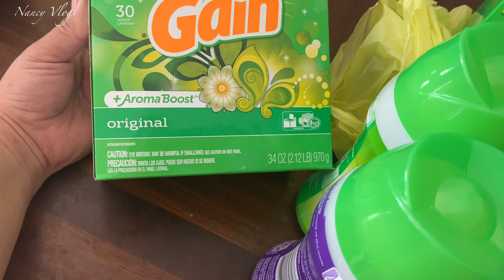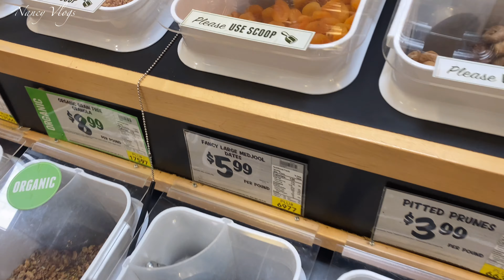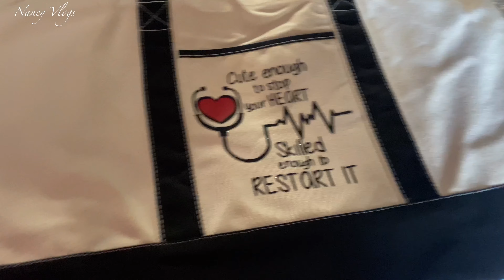Me Encontré Dinero 💵➕Una Linda Tarde Con Mi Amiga/Nancy Vlogs